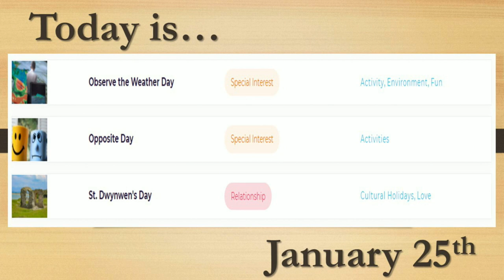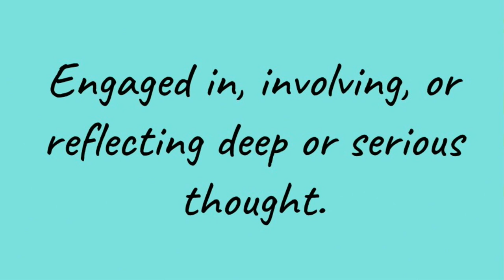Hornets Today --- Wednesday, January 25, 2023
Today’s episode includes:
Lunch
Today’s holidays
30 second interview- Maggie
Fashion Trends - Caesar
Weather